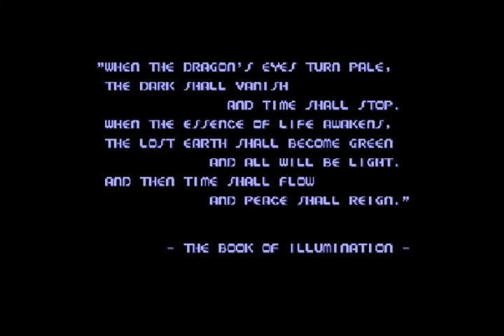Chiki Chiki Boys LongPlay Sega Genesis